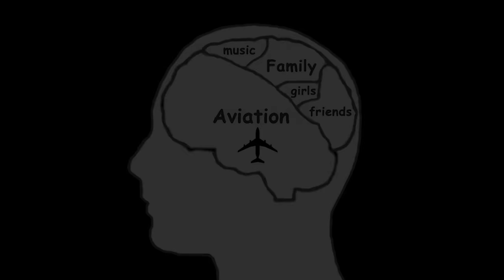Ich und mein Holz / Ka 8 Wood Oldtimer Awesome Cabrio Plane Version Fun under the Clouds!!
Ich und mein Holz / Ka 8 Wood Oldtimer Cabrio Plane  Editon.
Fun under the Clouds!

Auf Wunsch eines Fliegerkollegen, hab ich ein kurzes Video über die "Swag Ka8" geschnitten. Da das Flugzeug zum teil  aus Holz gebaut wurde,  fiel die Wahl des Musiktitels nicht schwer. Das Lied verfolgte uns den ganzen Sommer am Flugplatz,  und weckt jedesmal Schöne Erinnerungen an die unzähligen "Cabrio" Erlebnisse in der letzten Saison.
Hoffe ihr könnt euch bei den Bildern  vorstellen  wie herrlich die Saison war!!
Hauke : Dankeschön!!💪

Share your happiness!!!

Wünsche euch allen mega Thermik und happy landings! !!

Wenn es euch gefällt: 👍

Das Video erhebt keinen Anspruch auf Vollständigkeit im Bezug auf die sportliche Diversität des Vereines.

Alle Charaktere sind frei erfunden. Jede Ähnlichkeit mit real existierenden Personen ist reiner Zufall.

Keine der gezeigten Bilder ist echt!

Und ja, die computer animierten Personen halten ein selfiestick in der Hand,  damit es real wirkt!!😎